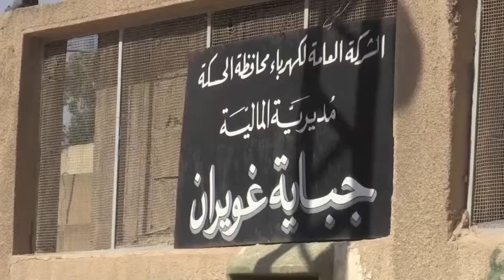ISIS Terror Cells Mapped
Find out about the terror cells operating across the globe